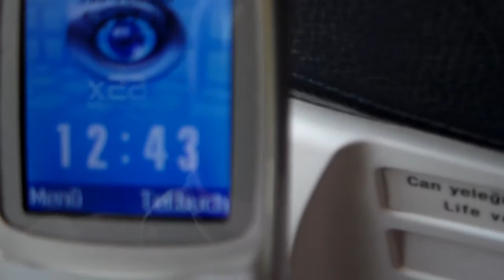010 Take off from Istanbul at July 07th 2012 to Hamburg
Take off from Ataturk Airport Istanbul to Hamburg with A 320 (TK 1665) at 7th July 2012